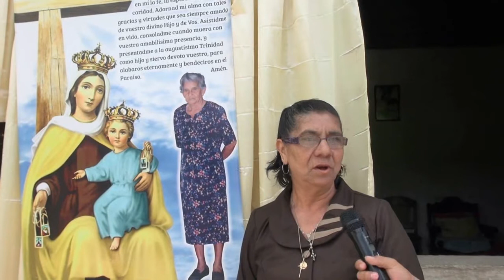FIESTAS PATRONALES PARROQUIA NUESTRA SEÑORA DEL CARMEN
El pasado 16 de julio se  celebró  una de las advocaciones marianas con  más devotos al rededor  del  mundo, en la ciudad   de Estelí.  La  parroquia  bajo el patronato de nuestra Señora del Carmen celebro a su patrona con mucho fervor.Iniciando   desde   el   rezo   de   la   novena,   cantatas   a   la   virgen   y   la   procesión solemne   el  día  16,   culminando   con   la   santa   eucaristía.   Los   feligreses   se mostraron muy contentos con la celebración de su santa patrona y renovaron su amor a la Santísima madre de Dios.